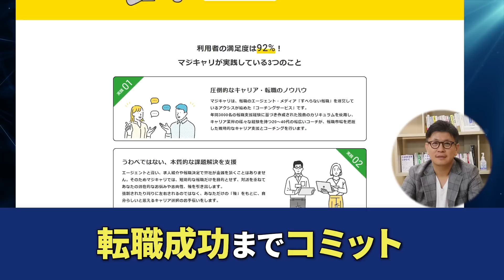【必見】30代で市場価値がなくなる人の分かれ道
👇すべらないキャリアエージェント【完全無料】
20代の未経験転職に特化した転職エージェント

2012年転職エージェントとしてアクシス株式会社を設立。

・書籍
キャリアロジック

カテゴリハウツーとスタイル